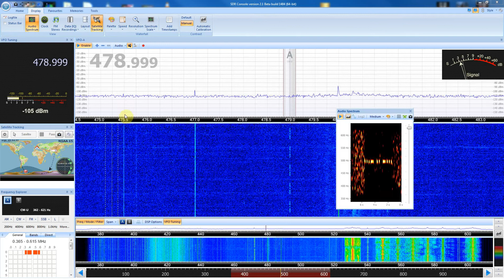DK7FC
DK7FC in action on 600 Meter Band